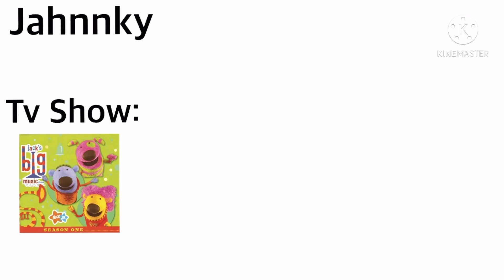RealityIslandRealContestReal Here’s Jahnnky!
And, the thing beneath him is a hand, because he’s a puppet (Genius)
Anyways, Contest belongs to Professor Toot and I hope I got the note thingys correct
And here’s the things you’ll need